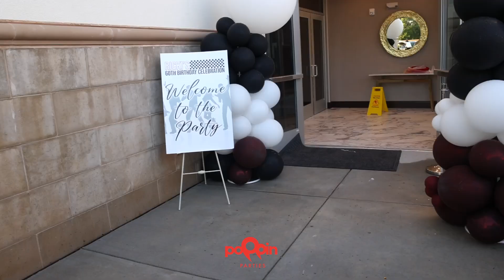80's Themed Birthday Party Recap | Houston Event Planner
Welcome to the ultimate 80's throwback! 🕺💃 In this video, we're taking you on a trip down memory lane as we recap an epic 60th birthday party with an electrifying 80's theme. 🎉✨ From the iconic music to the neon colors, we transformed the venue into a nostalgic blast from the past. But that's not all! 🇬🇧🚀 We added a special touch of British flair with Union Jack decor, paying homage to the birthday honoree's British roots. Get ready to groove on the light-up dance floor, catch a glimpse of the DeLorean parked outside, and witness the other stunning details that made this celebration unforgettable. Join us as we celebrate an incredible milestone and dance the night away like it's the raddest decade ever! 🎶💥

Book your next event with us! Houston Event Planners!

Follow Us for more information on how to become a party planner!